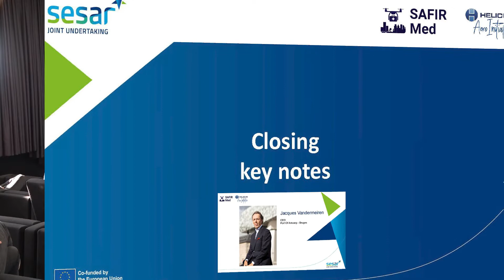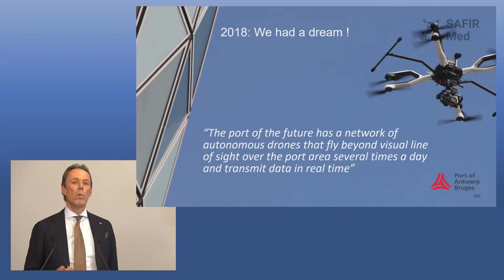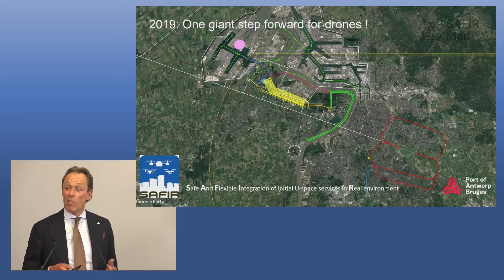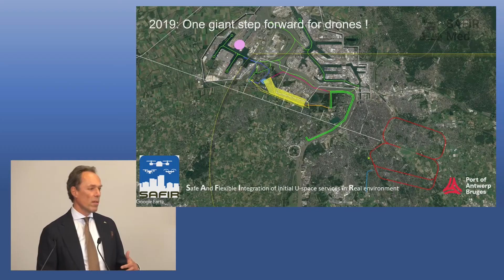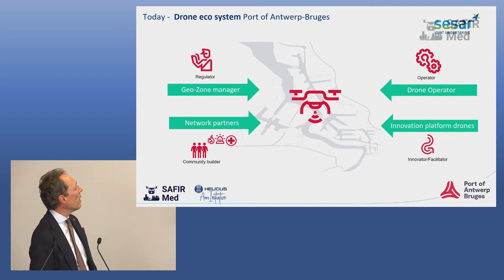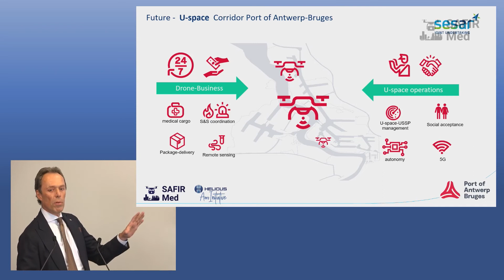SAFIR-Med Conference, June 2022 - Jacques Vandermeiren, CEO, POA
Jacques Vandermeiren, CEO of POA, participated in the SAFIR-Med Conference organised in the Antwerp Port House on June 2nd, 2022, talking about the aspirations of the Port of Antwerp-Bruges in terms of the use of drones. The event showcased how our society is getting closer to bringing medical UAM to cities and was a great opportunity to evaluate requests and proposed solutions, initiating reflection on how to make drone operations supporting medical activities a reality. Event details are available on the dedicated project webpage